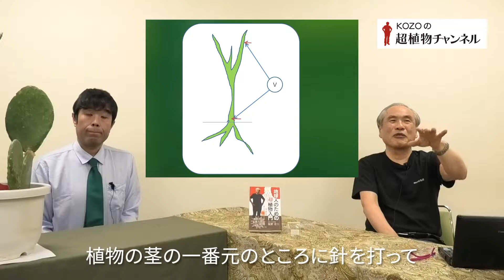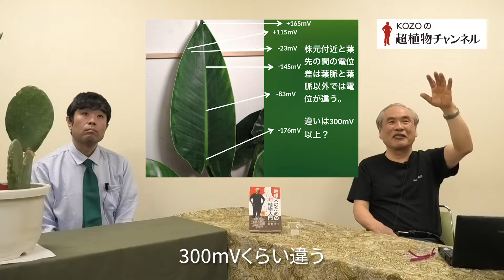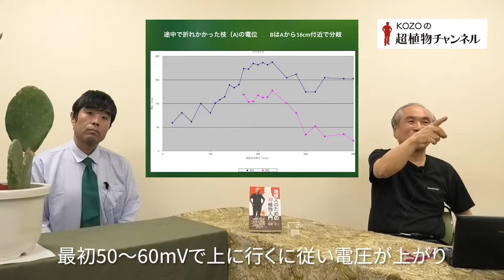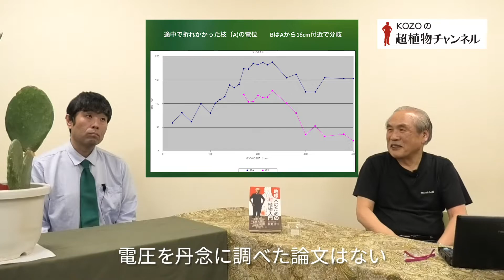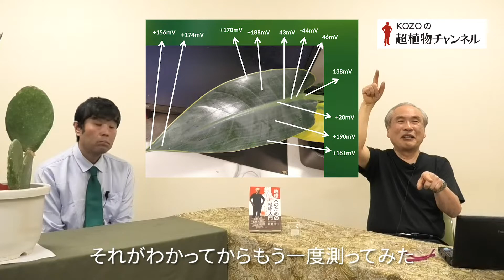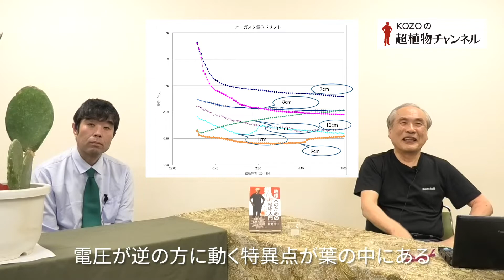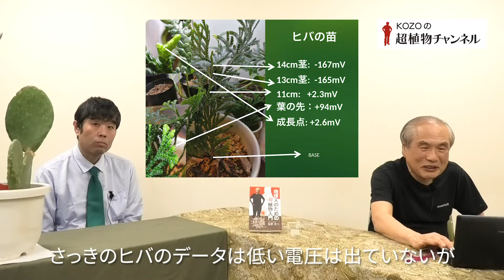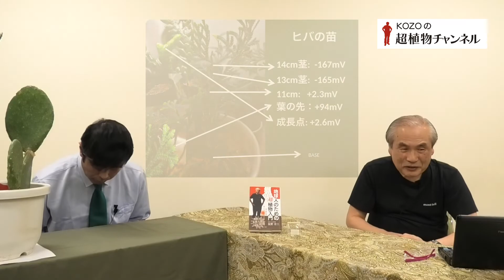第48回 シャウベルガー13 植物の生体電位 ー植物にも経絡がある【KOZOの超植物チャンネル】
生徒：照屋 護

第48回　シャウベルガー13「植物の生体電位」

0:18 植物の電位を測ってみた
1:40 オーガスタの気根の電圧を測ったところ、図る場所で電圧がかなり違っていた
2:25 ヒバの場合は成長点に近いところが低かった
2:43 オーガスタの茎は近い場所でも測定値が異なっていた
3:07 クワズイモの場合も場所が少し違うと値が変わっていた
3:25 クワズイモの茎の電圧も距離によって違っていた
4:17 枯れかけたオーガスタの葉の場合は電圧が高い
4:36 ヒバの成長点は電圧が低い
5:18 葉の中心にツボのような場所がある
6:17 電圧を測ると下の方にドリフトする
7:30 特異点の電圧だけが上の方にドリフトする
8:08 元気なヒバの電圧はどこもマイナス
9:03 シャウベルガーは物質的な現象の奥に非物質的なメカニズムがあるという

板野肯三
1948年岡山生まれ。東京大学理学部物理学科卒。理学博士。専門はコンピュータ工学。筑波大学システム情報工学研究科長、学術情報メディアセンター長、評議員、 学長特別補佐等を歴任。現在、筑波大学名誉教授。専門外のことにも幅広く関心を持って活動し、研究室で一粒の種から500本以上の茎を出す稲を育てたこともある。ソロー学会の会員。